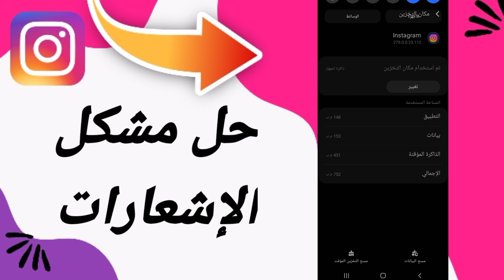كيفية طريقة حل مشكلة الإشعارات على تطبيق انستقرام لايت Instagram 2023